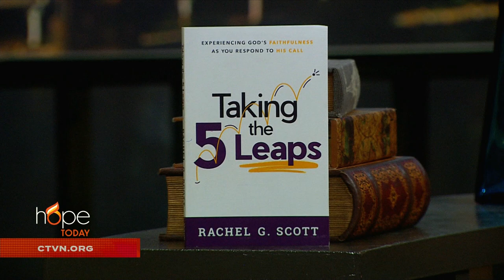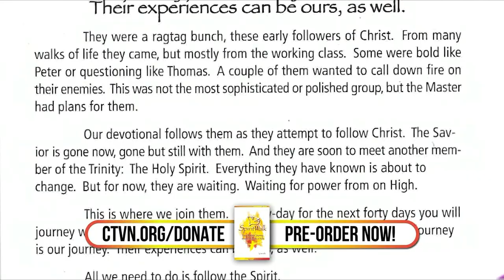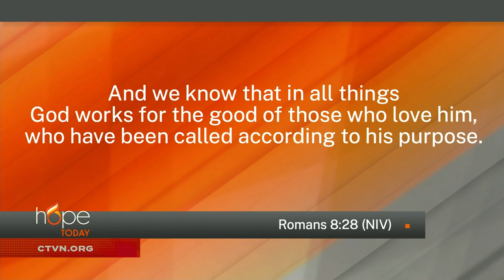Hope Today: God’s calling for your life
Live in God's calling for your life.

Bible teacher and mentor Rachel G. Scott introduces a fresh perspective on embracing risk and finding peace by relinquishing our own desires to pursue God's vision.

"Taking the 5 Leaps: Experiencing God's Faithfulness as You Respond to His Call"